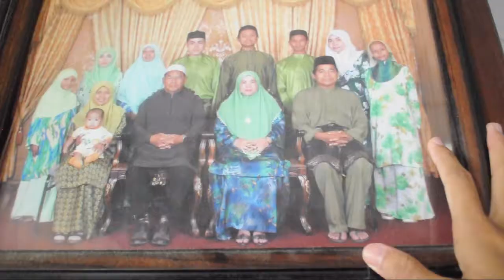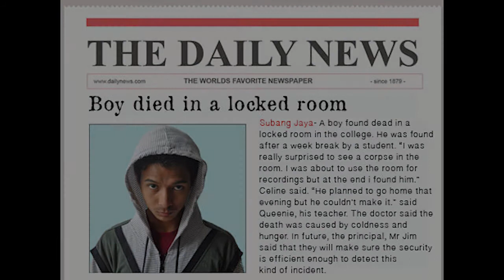Alone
Where the story ends...

Credits to:

Idea:
"Awake short film" by Danny Blackstock and his friends

"Fame and Gordon" by Luke Neumann.